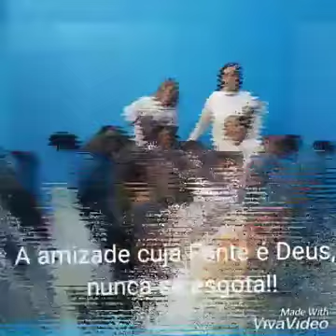Tarde com Maria - 25/05/2019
"Não temas, Maria, pois encontraste graça diante de Deus. Eis que conceberás e darás à luz um filho, e lhe porás o nome de Jesus. Ele será grande e chamar-se-á Filho do Altíssimo, e o Senhor Deus lhe dará o trono de seu pai Davi; e reinará eternamente na casa de Jacó, e o seu reino não terá fim."